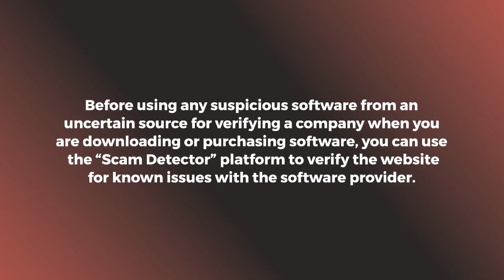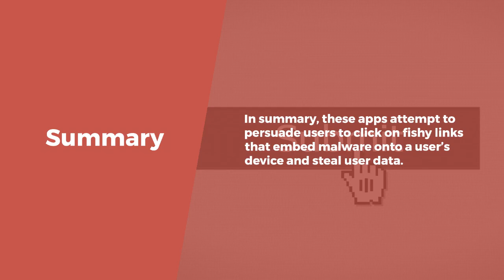Cybersecurity Update: Five Apps Removed from the Google Store that you should be on the lookout for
The Cybersecurity Update is a periodic post in Medium and contains news about Cybersecurity, Information TechnologyThe Cybersecurity Update is a periodic post in Medium and contains news about Cybersecurity, Information Technology, Network Security, and Securing our IoT/SCADA Networks and Databases. Updates are selected items taken from publicly available resources and present a select set of items to support learning about Cybersecurity. Aside from the news being presented, a discussion of approaches that a cybersecurity professional (or individual) can take pertaining to the updates is also discussed. The intention is to not only bring you the cybersecurity news, but to also discuss with your possible strategies of addressing items posted in the cybersecurity update. Please follow along. Please send me any additional suggestions for addressing any of the updates, suggestions for videos/content that you’d like to see/read, or just keep in contact. My info is provided in the “About the Author” section at the end of this article.

Topics Today:

Five Apps Removed from the Google Store that you should be on the lookout for

Ron McFarland, PhD, CISSP is a Senior Cybersecurity Consultant at CMTC (California Manufacturing Technology Consulting) in Torrance, CA. He received his doctorate from NSU’s School of Engineering and Computer Science, MSc in Computer Science from Arizona State University, and a Post-Doc graduate research program in Cyber Security Technologies from the University of Maryland. He taught Cisco CCNA (Cisco Certified Network Associate), CCNP (Cisco Certified Network Professional), CCDA (Design), CCNA-Security and other Cisco courses and was honored with the Cisco Academy Instructor (CAI) Excellence Award in 2010, 2011, and 2012 for excellence in teaching. He also holds multiple security certifications including the prestigious Certified Information Systems Security Professional (CISSP) certification and several Cisco certifications.

CONTACT Dr. Ron McFarland, PhD, MSc, CDNA, CISSP